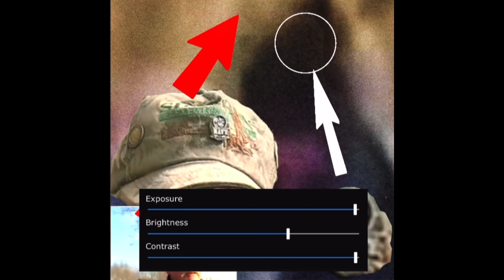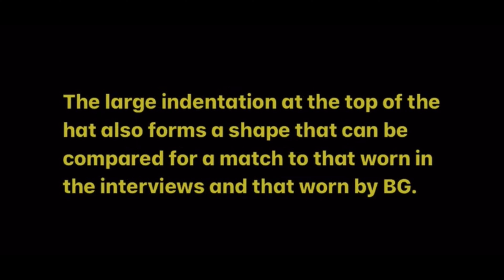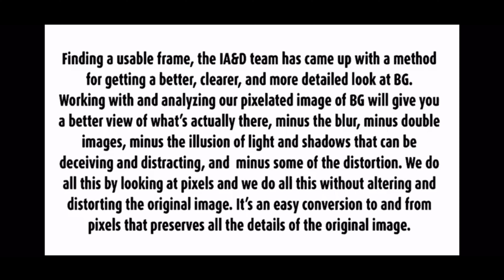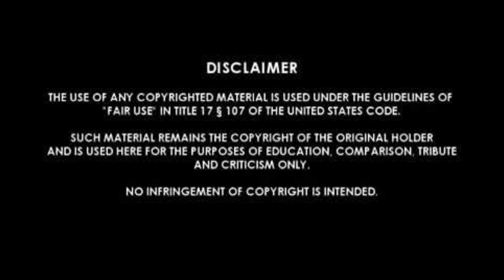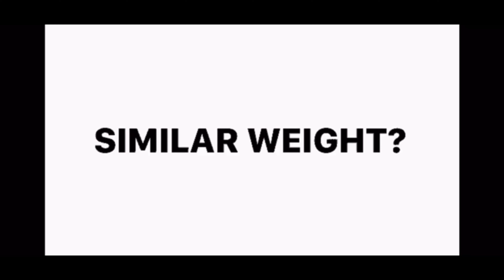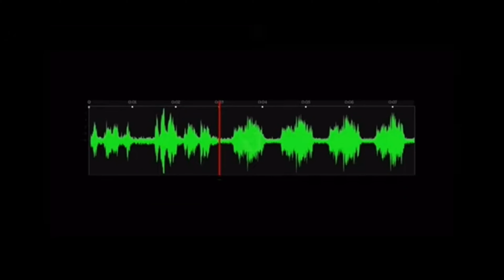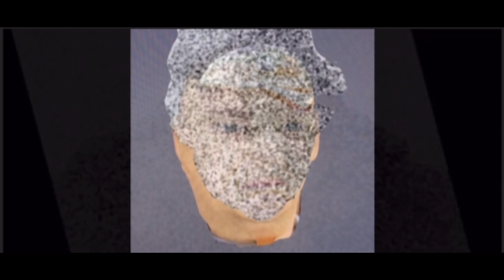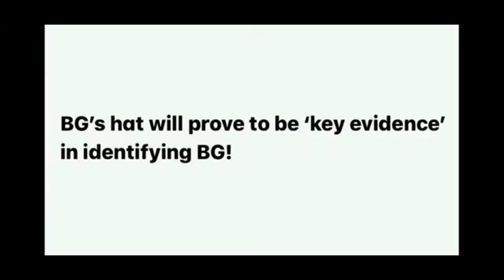Delphi Murders Bridge Guy(BG): RON LOGAN(RL) WILL PROVE TO BE THE MAN ON THE BRIDGE! (UPDATED INFO)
AI as well as verification from many others, will have the final say as to the identity of Bridge Guy.

Delphi Murders, Delphi Double Murders, Abby and Libby, Bridge Guy, Delphi Girls, Delphi Bridge Guy, Libby and Abby

Delphi Murders - Story from Beginning to End - NEW EVIDENCE | Affidavit Unsealed

RECOMMEND: Monitor Screen Size the width of your hand or smaller for better resolution and viewing of pixelated images in this video.

RA might be involved, but he’s not BG!

Don’t assume the witnesses saw everyone that was on the trails, on or near the bridge.

Richard M Allen is not BG. RA may or may not be involved in these murders. LE believes they have evidence that ties him to the murders.

In time, the facts will come to light.

PERSON OF INTEREST (POI). Like many before that were looked at by LE, another person of interest and a suspect who is innocent until proven guilty in a court of law. A POI is a possible suspect who has not been arrested or formally accused of a crime who may merit further attention.

LOOKING AT PIXELS AND CONNECTING THE DOTS.

NOTE:  Look at this video with your pocket device/iPhone or greatly reduce the screen size of your monitor for better resolution and viewing.

These enhanced images of BG showing and highlighting key pixels will arguably prove to be the closest look at BG yet!

Key pixels showing not only the eyes, but the pupils in the eyes. Outlines of the face, nose, lips, mustache, lines/wrinkles of the face, shadows, and yes, BG is wearing eye glasses.

Working with an enhanced image a dot matrix with so much more detail, allowing for some distortion, we are pretty confident that our pictures have come close to actually looking like the suspect. Still, only when the suspect is arrested, charged, and comparisons are made, will we know for sure how close we came.

A lot of work, software development, testing, and research going into this. We think we got it mostly right. In the end, time will tell.

Our facial composites, forensic drawings, and other data we’ve collected seems to indicate that BG could likely be older than what some people think. Much older.

Delphi Murders Bridge Guy(BG): REVEALING BRIDGE GUY FOR THE DEFENSE  (Share) RL WAS BG!

Delphi Murders Bridge Guy(BG): REVEALING BRIDGE GUY and It’s Not Richard Allen!!!     (Share)

Delphi Murders Bridge Guy(BG): REVEALING BRIDGE GUY  RL WAS BG! (Share) Examine The Evidence

Delphi Murders Bridge Guy(BG): REVEALING BG. FOLLOW ThE HAT! (Share) RL WAS BG!

Delphi Murders Bridge Guy(BG): RON LOGAN(RL) WAS THE MAN ON THE BRIDGE! (Share) EXAMINE THE EVIDENCE

@True Crime Design
@Gray Hughes Investigates
@It's A Criming Shame
@True Crime with Marv N Frank
@Aaron Mull
@R&M
@Grizzly True Crime
@The MOB Crew
@Minivan Traveler
@True Crime Web
@The Captain Howdy
@John Kelly Profiler